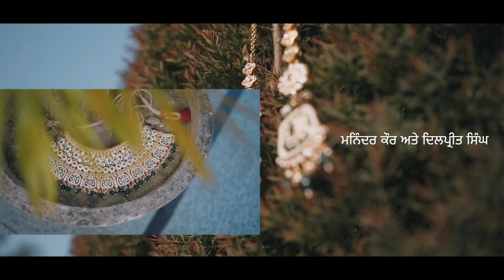Maninder & Dilpreet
Jammu Studio Ghanaur
Pre and Post Wedding Shoot
Party Events etc.

    Here are our Official Pages for you-